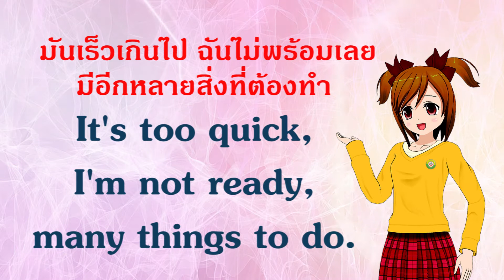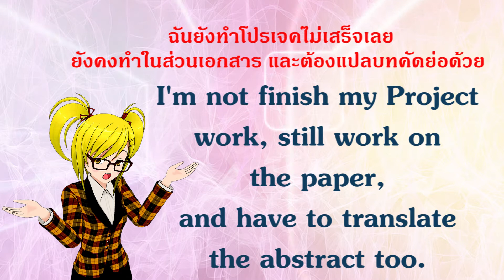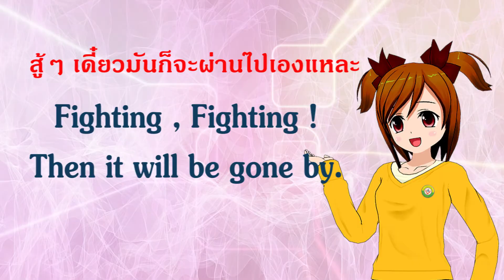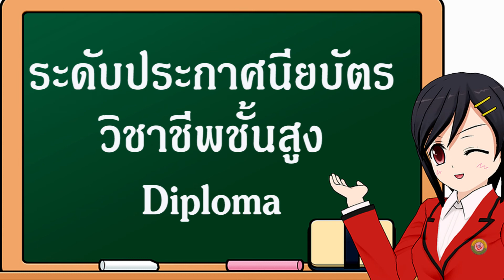EP 13 | English Conversation | Academic Year 2019/2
แบบฝึกสนทนาภาษาอังกฤษ English Conversation สำหรับนักศึกษาวิทยาลัยเทคโนโลยีโปลิเทคนิคลานนา เชียงใหม่  ภาคเรียนที่ 2 ประจำปีการศึกษา 2562 ที่ใช้ฝึกนักศึกษาในกิจกรรม Home Room

วิทยาลัยเทคโนโลยีโปลิเทคนิคลานนา เชียงใหม่
เปิดสอนในหลักสูตรประกาศนียบัตรวิชาชีพ (ปวช.) จำนวน 10 สาขางาน
รับสมัครผู้ที่จบ ม.3 หรือเทียบเท่า
1.สาขางานยานยนต์ (Auto Mechanical Technology)
2.สาขางานไฟฟ้ากำลัง (Electrical Power Technology)
3.สาขางานอิเล็กทรอนิกส์ (Electronics Technology)
4.สาขางานก่อสร้าง (Construction Technology)
5.สาขางานสถาปัตยกรรม (Architectural Technology)
6.สาขางานเทคโนโลยีสารสนเทศ (Information Technology)
7.สาขางานการบัญชี (Accounting)
8.สาขางานการตลาด (Marketing)
9.สาขางานคอมพิวเตอร์ธุรกิจ (Business Computer)
10.สาขางานอุตสาหกรรมการท่องเที่ยว (Tourism Industry)
v
v
v
v

 หลักสูตรประกาศนียบัตรวิชาชีพชั้นสูง (ปวส.) จำนวน 11 สาขางาน
รับสมัครผู้ที่จบ ม.6 ปวช.3 หรือเทียบเท่า
1.สาขางานยานยนต์ (Auto Mechanical Technology)
2.สาขางานไฟฟ้ากำลัง (Electrical Power Technology)
3.สาขางานอิเล็กทรอนิกส์ (Electronics Technology)
4.สาขางานก่อสร้าง (Construction Technology)
5.สาขางานสถาปัตยกรรม (Architectural Technology)
6.สาขางานเทคโนโลยีสารสนเทศ (Information Technology)
7.สาขางานการบัญชี (Accounting)
8.สาขางานการตลาด (Marketing)
9.สาขางานคอมพิวเตอร์ธุรกิจ (Business Computer)
10.สาขางานอุตสาหกรรมการท่องเที่ยว (Tourism Industry)
11.สาขางานการบริการส่วนหน้าโรงแรม (Hotel Management)
v
v
v
v

By academic department , Lanna Polytechnic Chiangmai Technological College.
(โดย : ฝ่ายวิชาการ วิทยาลัยเทคโนโลยีโปลิเทคนิคลานนา เชียงใหม่)

ติดตามข่าวสารวิทยาลัยฯ